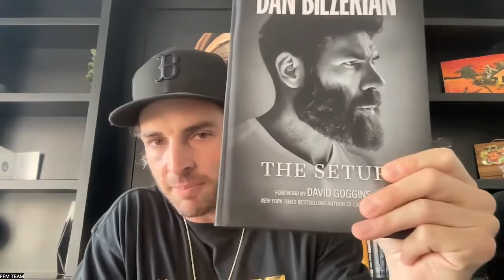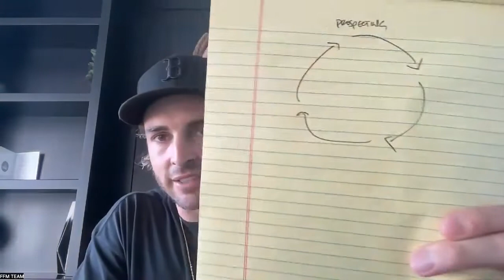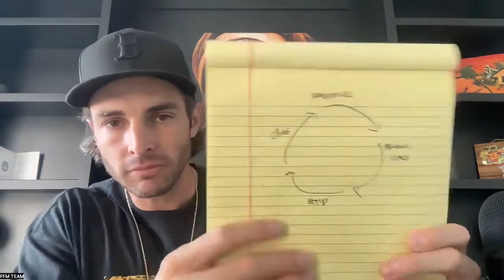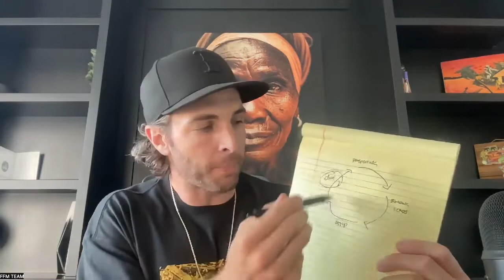Why You're Not Closing Deals In Rank And Rent